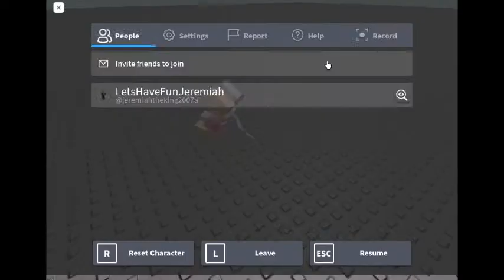Roblox Neko Script (NEW BYPASS)